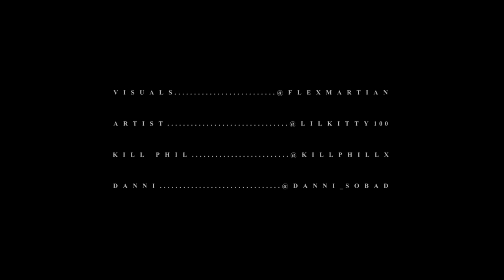Lil Kitty - Attached On You (Official Music Video)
Directed by Flex Martian
Produced by Lil Medic Beats